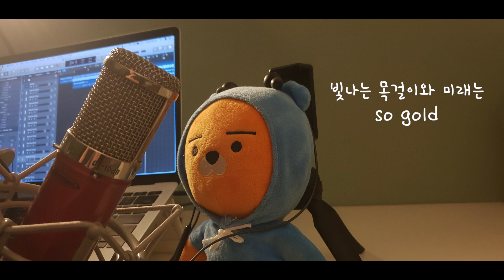GOLD - offonoff (Ft.DEAN) Cover by 스킴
안녕하세요~~
요즘 빠진 노래! GOLD! 커버 해봤어요!
이번엔 마이크도 쓰고 열심히 커버 했습니다!
좋게 들어주시고 이어폰은 꼭! 사용해주세요!
구독! 좋아요! 댓글! 마니마니 해주세요!!
감사합니다!~